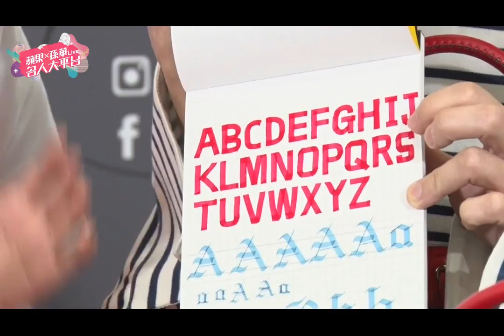【大平台EP24】LULU黃路梓茵 搜包篇 | 台灣蘋果日報